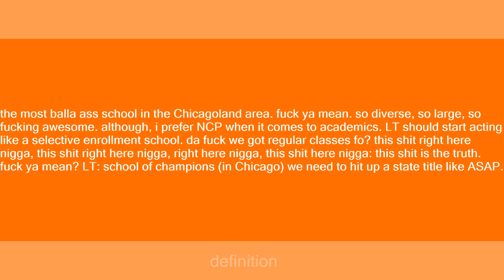lane tech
Slang flashcards: